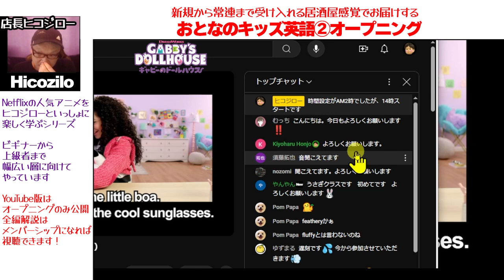おとなのキッズ英語②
★メンバーシップ月290円のメンバーになれば

さらに、オンラインサロンメンバー（月2390円）になれば
「大人のキッズ英語」ライブと、収録語の勉強会に参加できます！
ヒコジローの全有料コンテンツ視聴、さらに限定セミナーに参加できます

英語教育業界から抹殺されるようなヤバいセミナー40本以上が無料で見放題！
※リンクが開けない方はID検索　@322ceeyi

以下、英語リスニング学習者へのソリューション
★うなぎのぼりでメンバー増加中！
ヒコジローの「リスニング道場」
ご入会される方は下記へアクセスください

★「オンラインサロン」メンバー募集中！
ヒコジローの全コンテンツ網羅、さらに限定セミナーに参加できます

★こちらも独学者へのコスパ最強英語リスニング講座として超人気！
・YouTubeメンバーシップでネイティブ英語を聞き取る本格トレーニング！
ヒコジロー大人の英語習得講座「うさぎクラス」
月500円▶490円に値下げ！
月490円「うさぎクラス」をチョイス！

★マンツーマンコースについて
リスニング道場の特別コース、マンツーマンコースは
現在定員に達していますので新規募集はしておりませんが
キャンセル等で人員が空く場合もございます
下記で申し込みができる場合もございますので、トライしてみてください

★ヒコジローって誰？とりあえず見てみたい人は↓
ヒコジローの英語矯正クリニック（こねこクラス）LIVEの模様

40歳まで英語ド素人だった私がネイティブ英語を聞き取れるようになった方法教えています

関西の二流大学中退後、フリーター、サラリーマンを経て、制作ディレクターとして、海外セレブのウェディングや国際会議の現場、外国人の晩餐会やイベント制作に携わってました。現在は英語トレーナーとして、日本の英語教育で洗脳された大人達を矯正するクリニックを開設し、多くの英語患者を救っていますが、英語は好きではないです
文法はよくわかりませんし、眼が悪いのでリーディングはしません
すべては、自らのTrial＆Error、人生は試行錯誤の繰り返し。